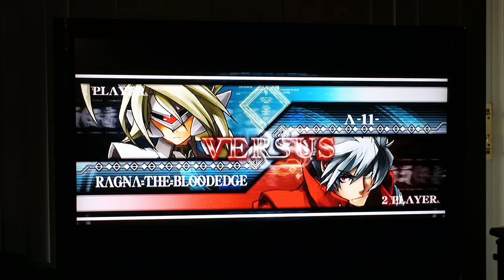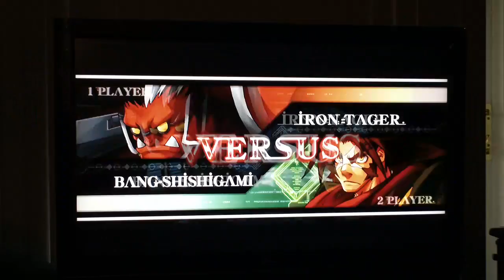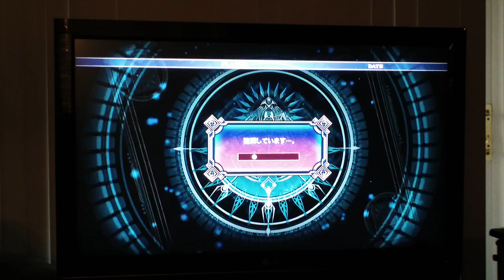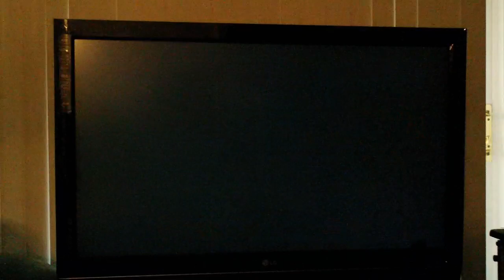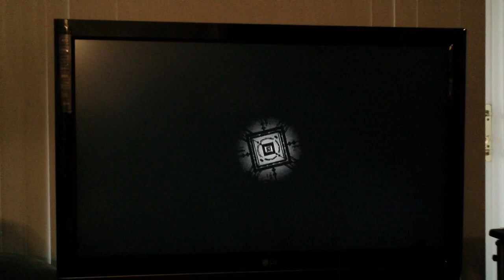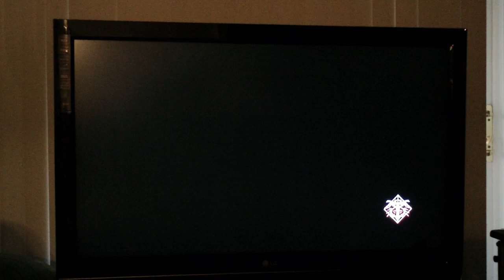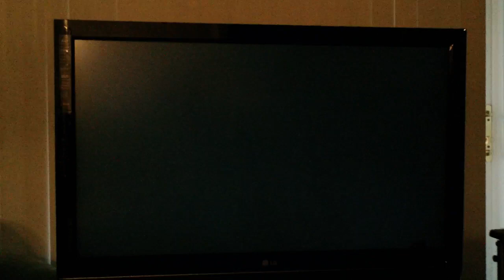BBCSE Grab Bag 049 (HD w/ Commentary)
0:00 White-Fang-yp100 (Jin, PSR 755) vs midonemu (Platinum, PSR 756)
3:34 onitarou01 (Tager, PSR 711) vs First_Kurenai (Jin, PSR 690)
5:30 Nurcissu (Ragna, PSR 729) vs rihabiri-sv400s (Lambda)
8:48 cas_w-1 (Tager, PSR 674) vs madaoDX (Bang)
11:55 rab1m (Valkenhayn, PSR 726) vs mussann (Hazama)
16:34 reki0826 (Tager, PSR 694) vs zgmf_destiny (Jin, PSR 679)
21:40 Mannsih (Hakumen, PSR 705) vs h-89006 (Jin, PSR 722)
23:45 gatotyu123 (Hakumen, PSR 780) vs kataokahentawi (Platinum, PSR 676)